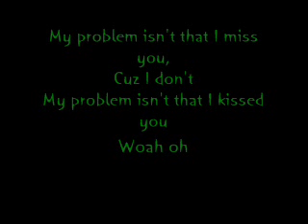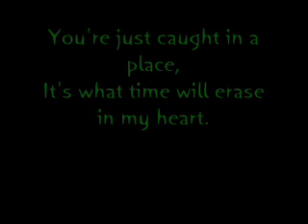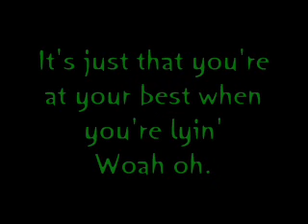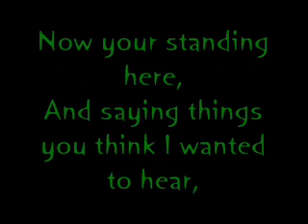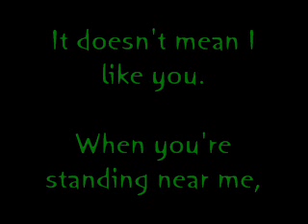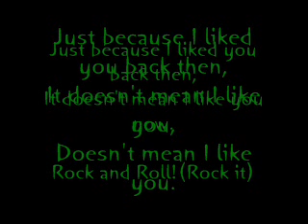Miley Cyrus-----East Northumberland High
Miley Cyrus' Song with Lyrics on screen

This account has entertainment purposes only.